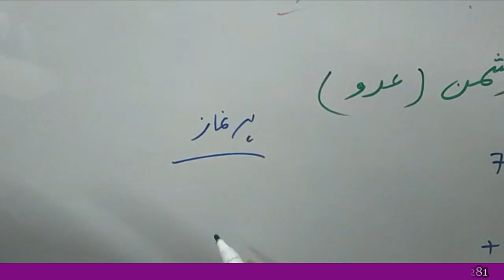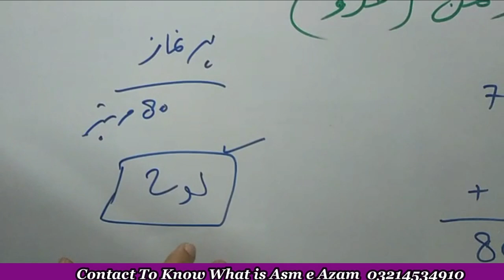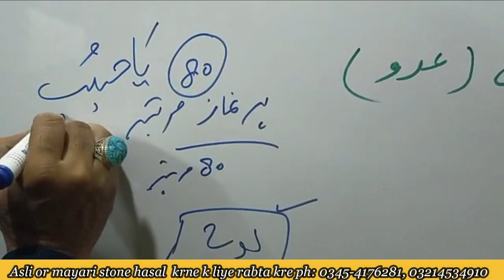Ifazat e Dushman | Ifazat e Jin Shetan | Jafar Gulfam Ali Hussaini | Fayzehusayni Tv